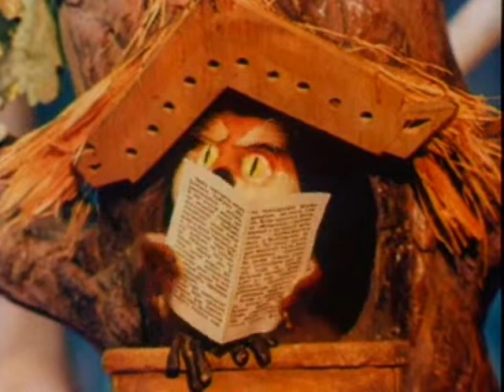Saulute ant siulo